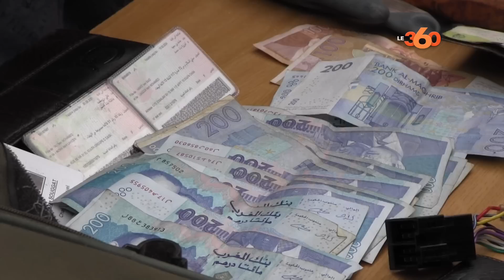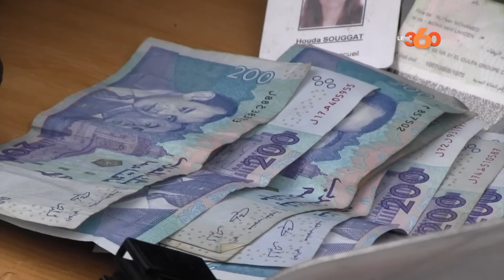Crime Hay Hasani إيقاف عصابة "الطاكسيات" بالبيضاء